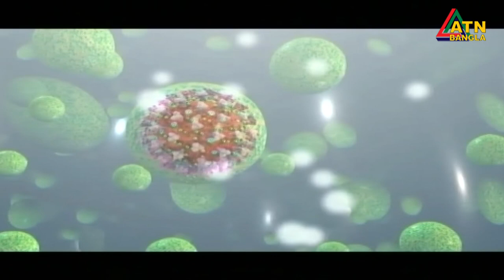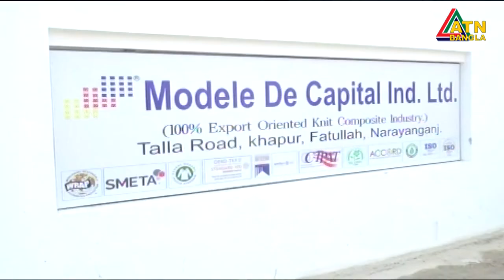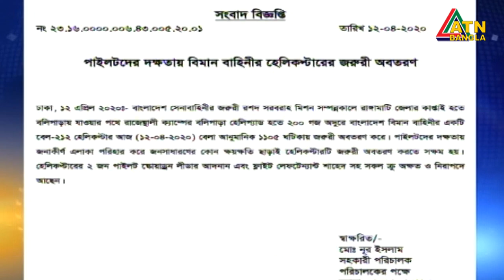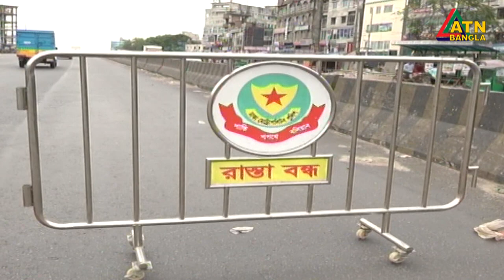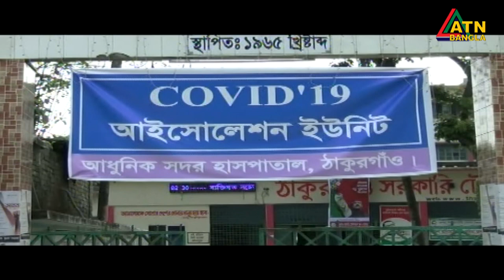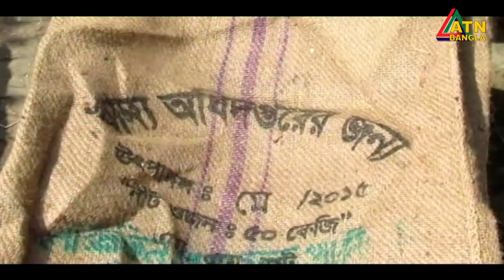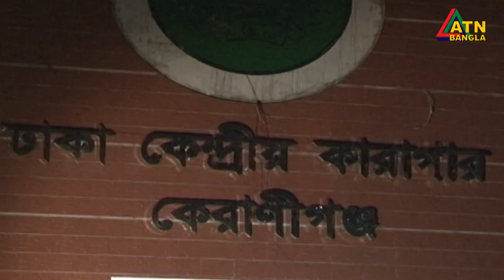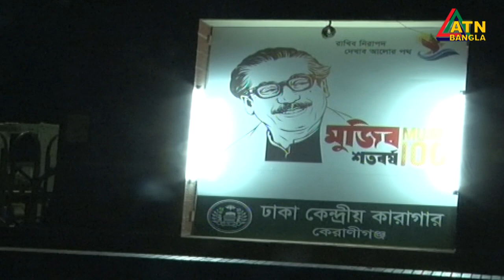এটিএন বাংলা সন্ধ্যা ৭টার সংবাদ । 12.04.2020 | ATN Bangla 7 pm News